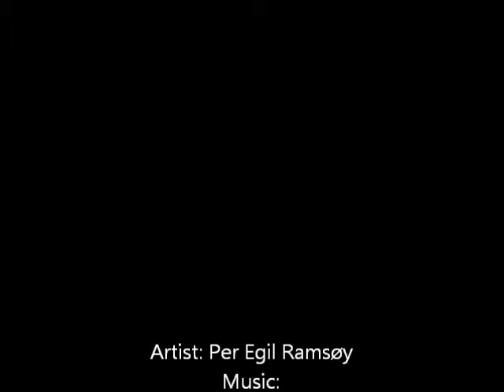GAY ART BIZ3